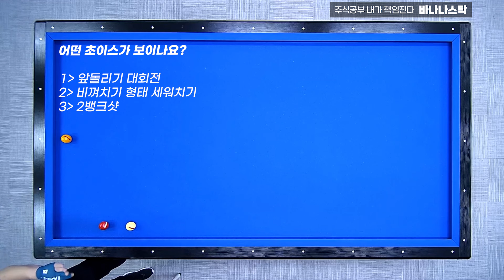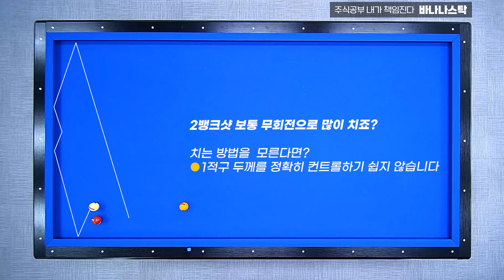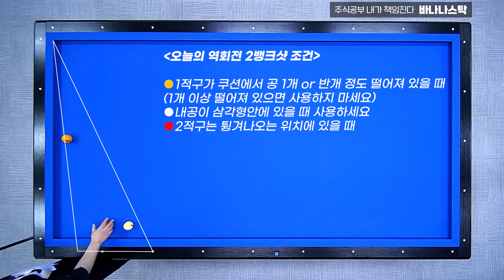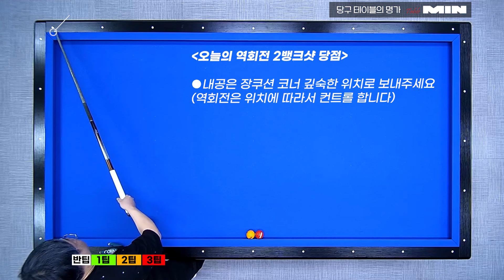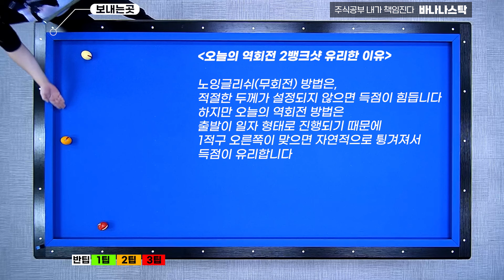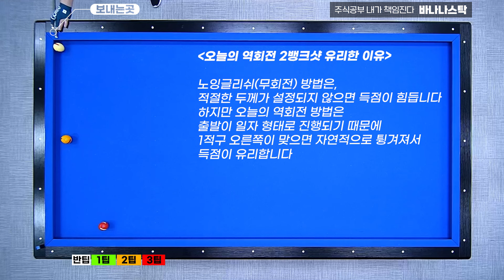2뱅크샷이 어렵다고? 누가 그래요?😜 (초보자도 쉽게가능)